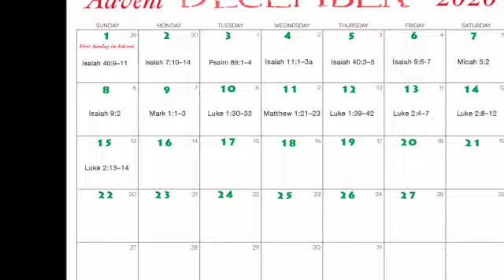Advent, Day 15 Sunday